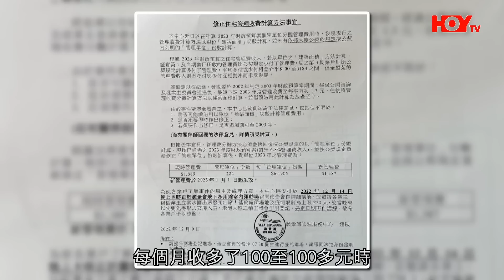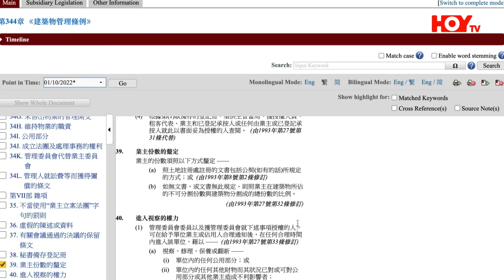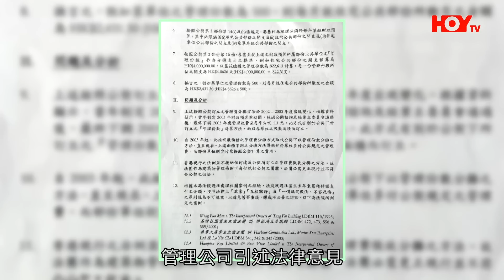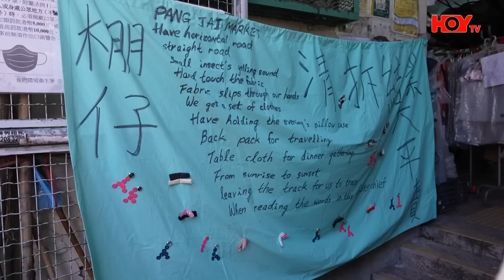青衣灝景灣錯收管理費20年 管理公司拒賠償 法團主席：我都覺得震驚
青衣灝景灣小業主上月底收到管理公司信件，才知道原來直被錯收管理費20年，同一時間管理公司表示1月起便要加管理費6.8%，究竟為何計錯數20年至今才發現？管理公司又有甚麼理據拒絕賠償？另外，俗稱 棚仔 的深水埗欽州街小販市場結束前夕，《一線搜查》訪問了幾位檔主。請到HOY TV網站收看第153集全部內容